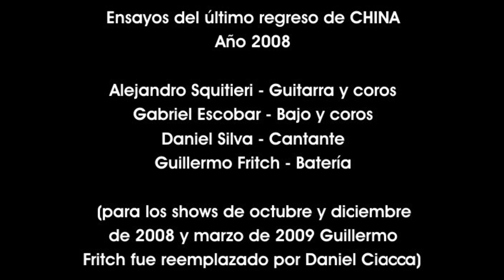CHINA EL DUENDE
En el año 2008 se proyecta la quinta etapa de la banda CHINA y para eso se recluta nuevamente a Guillermo Fritch (miembro original junto a Alejandro Squitieri que estuvo siempre en la banda) y para eso se realizan los ensayos para volver a los escenarios. Por desgracia Guillermo tuvo que retirarse al poco tiempo y no fue parte de lso shows en vivo siendo reemplazado por Daniel Ciacca, sin embargo quedó registro grabado de esos ensayos con dos de sus miembros originales.